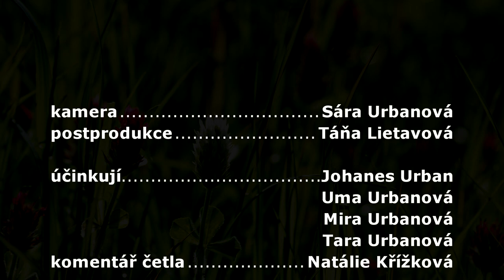Přírodověda pro 4. ročník.Rostliny našich polí, jetel nachový inkarnát.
Pole je ekosystém uměle vytvořen člověkem. Na polích pěstujeme především obilniny, okopaniny, luskoviny, ale i olejniny, pícniny, textilní plodiny a různé druhy zeleniny. Rostliny pěstované na poli nazýváme polní plodiny.
 Z pícnin vám nyní představíme jetel inkarnát:
„Jetel nachový neboli inkarnát se pěstuje především na semeno, které se dál prodává a poté jde většinou na export. Používá se ale také k tzv. zelenému hnojení. Na svých kořenech má totiž bakterie, které fixují ze vzduchu dusík a po zpětném zaorání zkvalitňují půdu,“